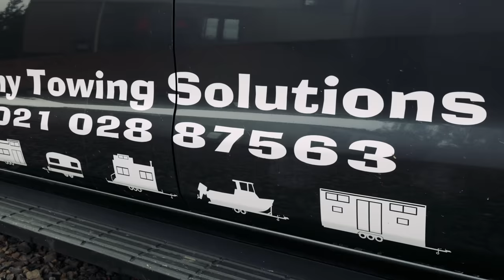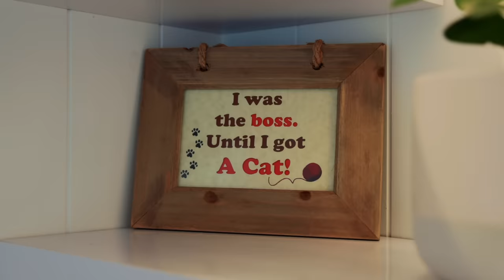A Tiny House For GIANTS - Even I Can Stand Up In This Loft!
If you're looking for a super spacious tiny house design, then this is one you'll really want to see! Modern, open, off-the-grid  and with two sleeping lofts that even I'm able to stand up in, this tiny house could have been built for giants.

Angus initially became interested in moving into a tiny house after he started transporting them around NZ for clients. Realising it would be a perfect fit for him, he set about purchasing his own dream tiny house and moving it onto an incredible, elevated section with panoramic views.

Fully off grid with solar power and with water sourced from a nearby spring, Angus is building his dream lifestyle here. He has a shipping container set up with all the solar power utilities and extra storage for his toys such as his side by side, which he uses to take full advantage of the 4x4 track which runs close to his home.

We hope you enjoy the full tour of this epic tiny house!

Presented and Produced by: Bryce Langston
Camera: Rasa Pescud & Bryce Langston
Editing: Rasa Pescud